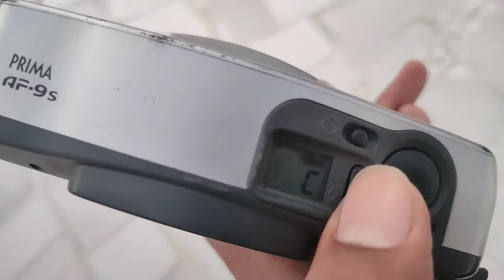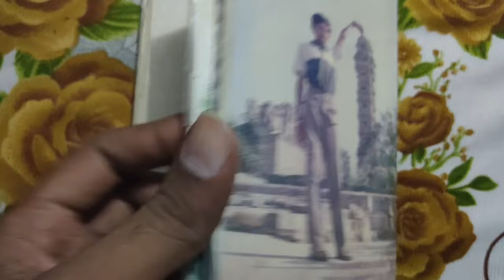Trying 30 YEAR OLD CAMERA | 1991 Camera testing in 2021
I tried 30 years old camera in 2020 to see old technology.